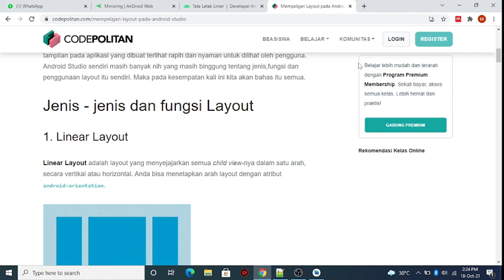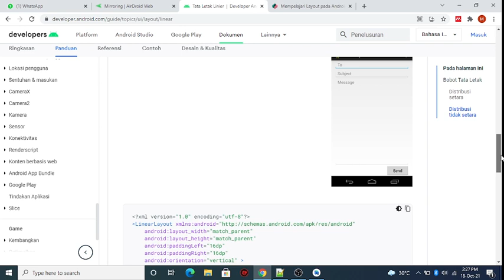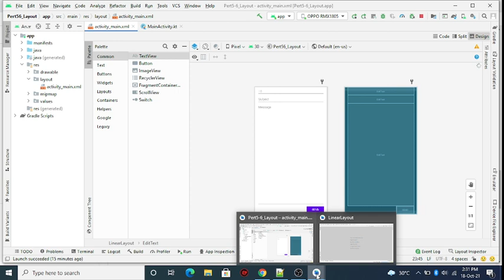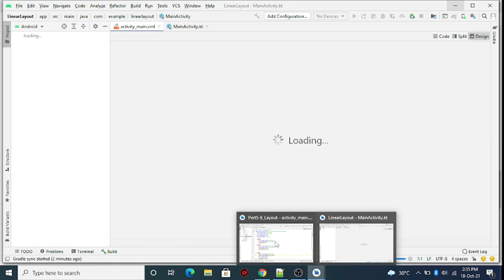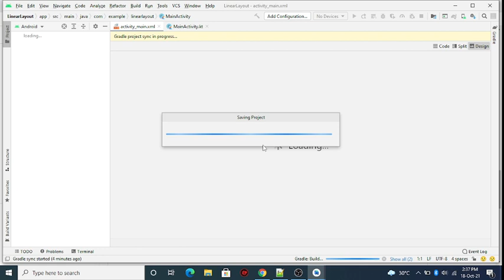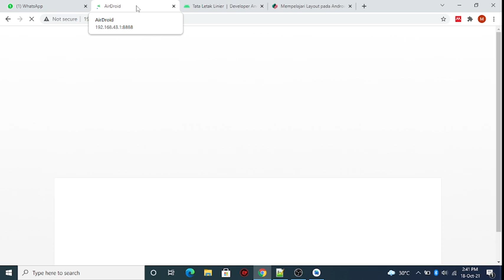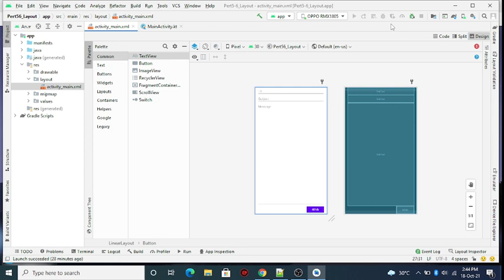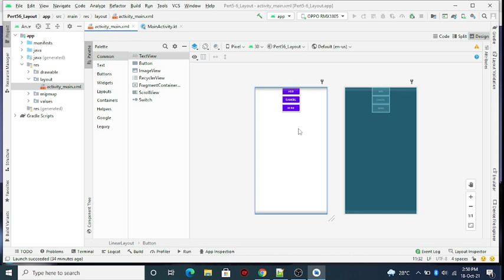Pemrograman Android # Sesi 5 - Linear Layout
Membahas tentang Linear Layout, perbedaan Linear Layout Vertical dan Horizontal serta penerapannya menggunakan Android Studio.